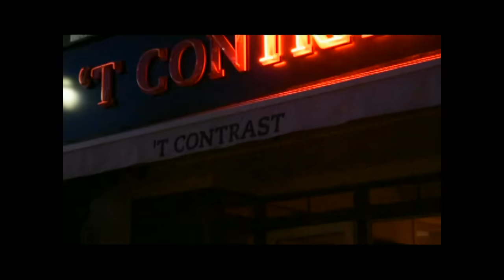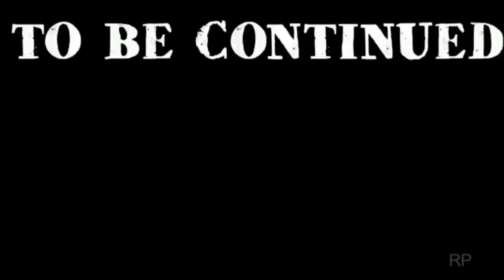Halloween @ Contrast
30 & 31 Oktober
Turnhout